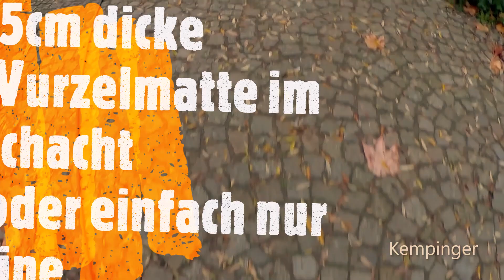Rohrreinigung Berlin. Kempinger 24. Roots. Wurzeleinwuchs. Rückstau der WC Leitung mit Verstopfung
Danke das ich filmen durfte.
Starker Wurzeleinwuchs am Schachtboden und dann noch Tampons und Feuchttücher.Da kann nichts fließen
Wurzelmatte entfernt und Leitung Hochdruck gespült.
" Wo bleiben neue  Abos ? "